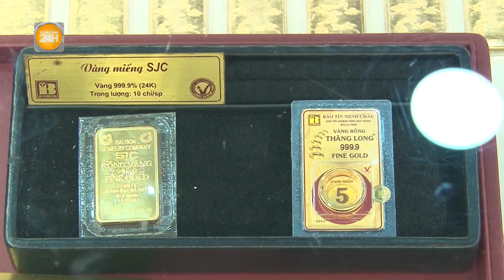Lũ trên sông Hồng xuống nhanh, nhưng vùng trũng thấp ở Chương Mỹ vẫn ngập úng| Toàn cảnh 24h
Toàn cảnh 24h Lũ trên sông Hồng đang xuống nhanh, nhưng vùng trũng thấp ở Chương Mỹ (Hà Nội) ven sông Bùi từ 10-13 ngày, sông Tích khoảng 7-10 ngày